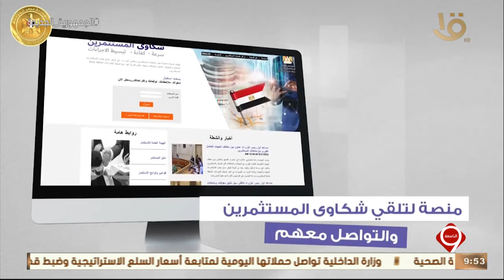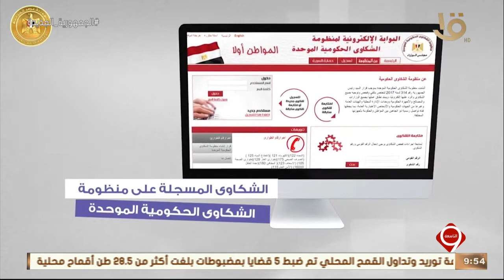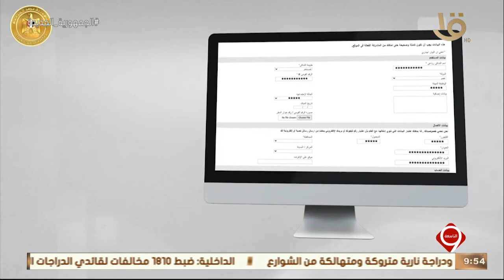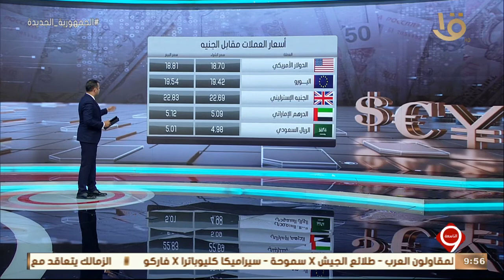نشرة التاسعة | أخبار الاقتصاد.. الحكومة تطلق "البوابة الإلكترونية" لشكاوى المستثمرين